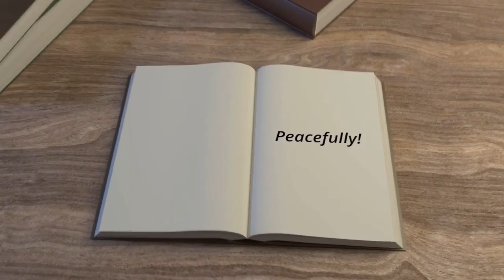Thank you! Thank God! Peaceful Rebellion